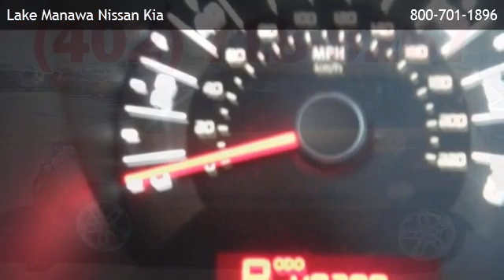2011 Kia Soul + - Wahoo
is offering a 2011 Kia Soul + in Council Bluffs, IA.

Stock Number: 132184A
Engine: 2.0L 4 cyls
Transmission: Automatic 4-Speed
Exterior Color: Ignition
Interior Color: Black w/Cloth Seat Trim
Mileage: 48367

automatic 4-speed 2.0l 4 cyls front wheel drive bluetooth connection bucket seats cruise control rear bench seat privacy glass adjustable steering wheel gasoline fuel power door locks power steering power windows traction control driver air bag front head air bag front side air bag passenger air bag passenger air bag sensor rear head air bag